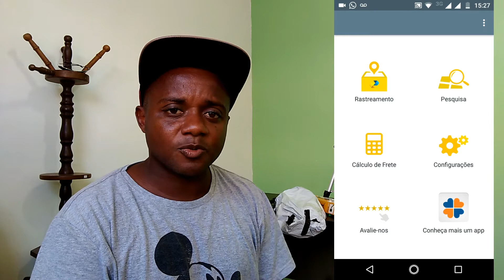CHEGARAM MAIS PRODUTOS PARA O CANAL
Mais uma conquista do canal,alguns equipamentos essenciais para o dia de gravações de vlogs.